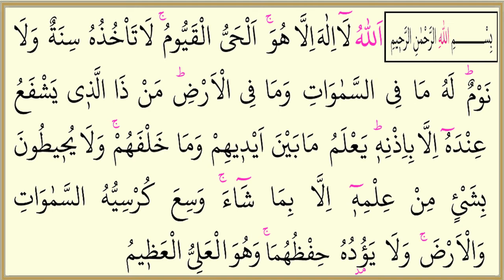AYETEL KÜRSİ DİNLE SESLİ OKUMA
dinleyin ruhunuza tatlı bir esinti olsun, ferahlayın

Sevgiyle Kalınız...